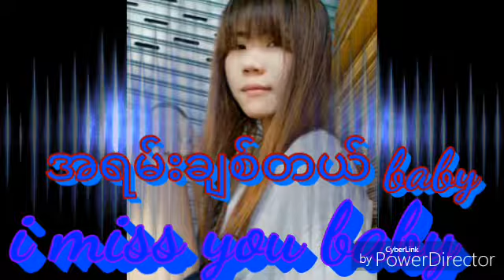(I Love baby) Shwe htoo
Shwe htoo